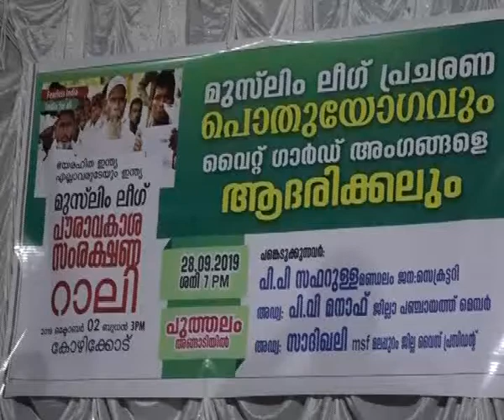പുത്തലം വൈറ്റ് ഗാർഡ് അംഗങ്ങളെ ആദരിച്ചു